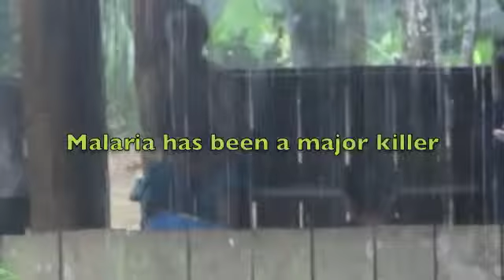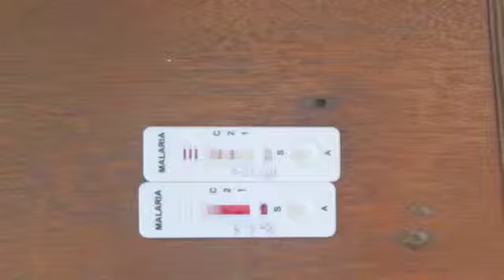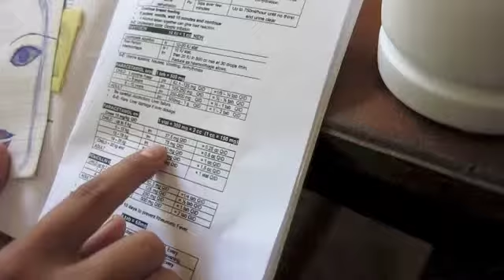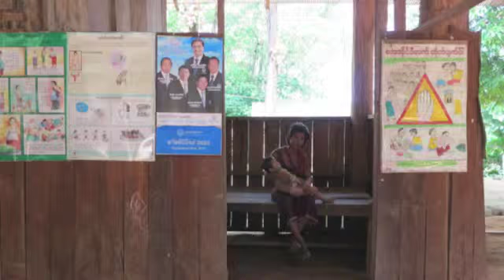Australian Mercy on the Burmese Border - The Buzz Off Malaria initiative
This video shows some of the work that Australian Mercy is doing in the IDP areas through Buzz Off.